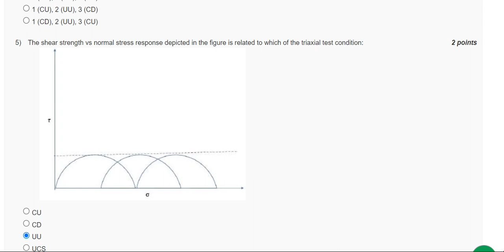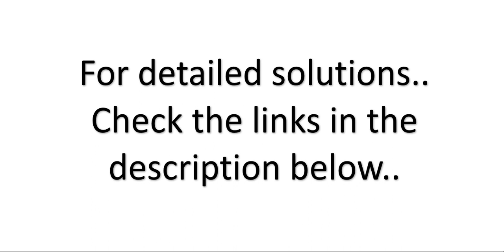Assignment-4 | Week-4 | Geotechnical Engineering - II NPTEL I July-Dec 2022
Dear Students,
In this video, Week 4, Assignment - 4 questions of  Geotechnical Engineering - II NPTEL were given. These courses are started from July 25th, 2022.

" A Brainery of Civil" .

Don't forget to click on Bell icon to get more n more updates